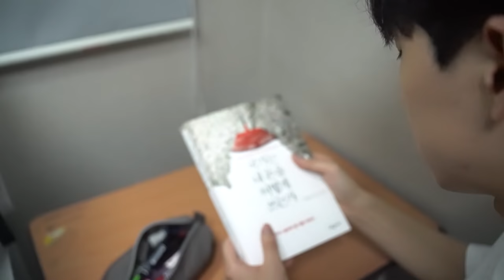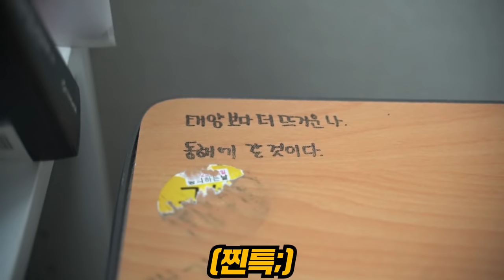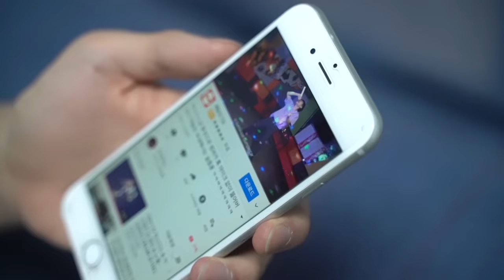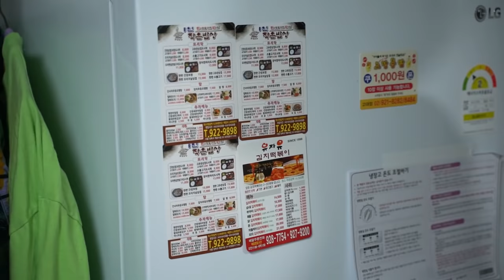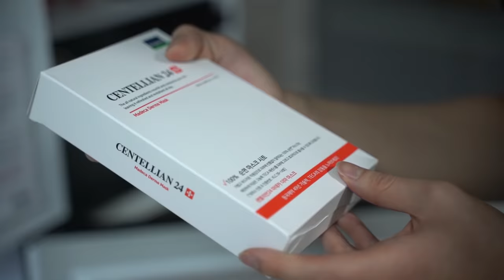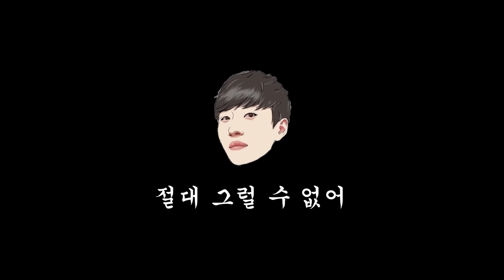유튜버 하기가 이렇게 힘들 줄이야...